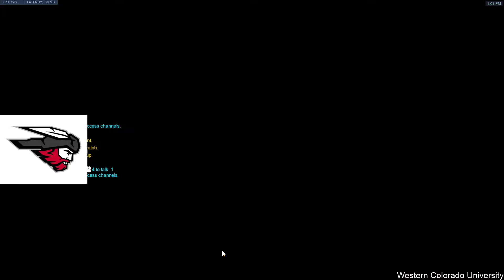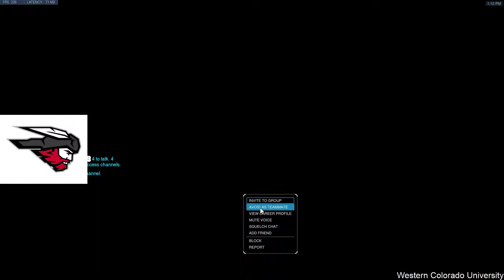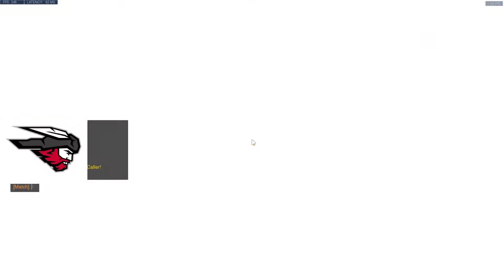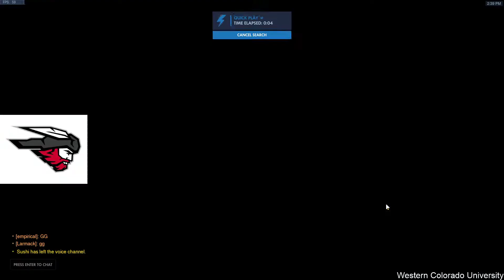JonFlow Stream 1/11/2020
JonFlow streams some Overwatch